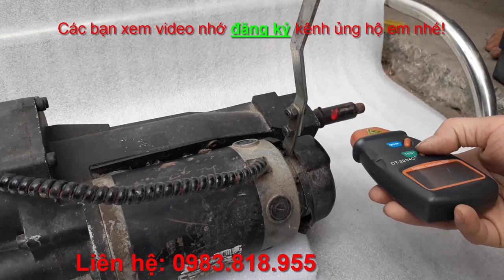Thanh lý động cơ VISAI 24v500w tốc độ 200v p ĐÃ BÁN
Thanh lý động cơ VISAI 24v500w tốc độ 200v p chế xe 3 4 bánh đều ok giá 1300k
CÓ PHANH TỪ

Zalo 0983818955